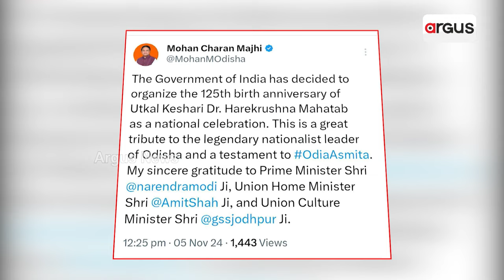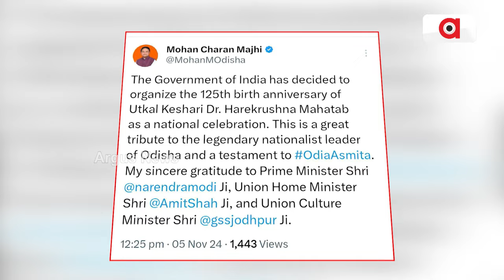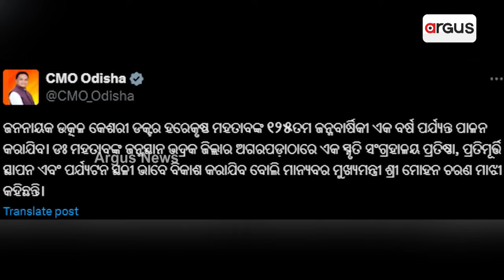ମହତାବଙ୍କ ଜୟନ୍ତୀ ହେବ ଜାତୀୟ ଉତ୍ସବ | Harekrushna Mahatab | Argus News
ଜାତୀୟ ଉତ୍ସବ ଭାବେ ପାଳନ ହେବ ଉତ୍କଳକେଶରୀ ଡ. ମହତାବଙ୍କ ୧୨୫ତମ ଜୟନ୍ତୀ। କିମ୍ବଦନ୍ତୀ ରାଷ୍ଟ୍ରନାୟକଙ୍କୁ ସମ୍ମାନ ପାଇଁ ପିଏମଙ୍କୁ କୃତଜ୍ଞତା ଜଣାଇଲେ ମୁଖ୍ୟମନ୍ତ୍ରୀ। ନଭେମ୍ବର ୨୧ରୁ ୨୩ ଭୁବନେଶ୍ବରରେ ଅନୁଷ୍ଠିତ ହେବ ୧୨୫ତମ ଜୟନ୍ତୀ ସମାରୋହ।